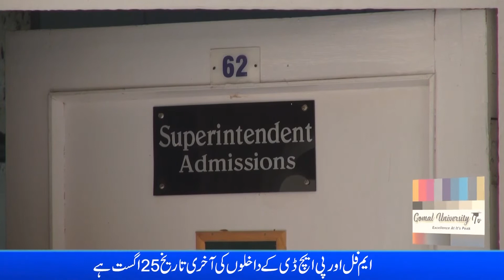BS/MS/Ph.D. Admissions fall 2020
Gomal University announced admissions for its BS/MS/Ph.D. programs where students can apply online by visiting the official website. Director Admissions Gomal University, Dr. Siddique while talking to Gomal University TV, told that the establishment of four new departments has resulted in record number of applications in the ongoing admissions. Have more details to this through media team of Gomal University TV.